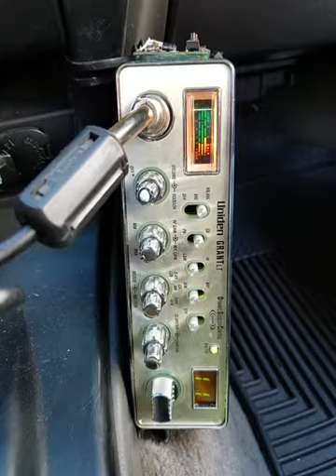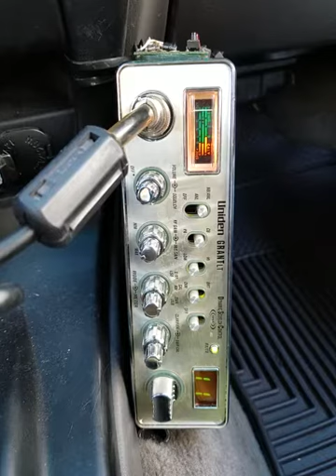01-08-2019 ModSqd 320Kauai 4587Kauai 2525BigHI